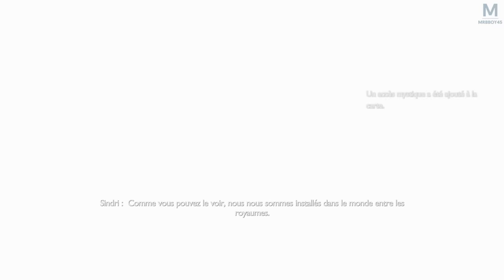GOD OF WAR RAGNARÖK : SINDRI & BROK | Episode 3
C'est partie pour la suite d'une aventure ( Let's Play ) qui promet émotions. God of War Ragnarök est enfin sortie.

👉 Acheter GOW Ragnarök sur Playstation 5

Mon matos

Partenaire !